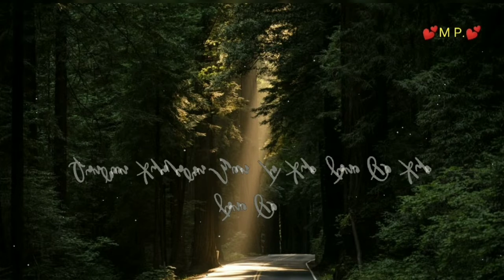janeman jane jaana 😘💕😘 love song 😘💞😘 WhatsApp status 💞💕💞